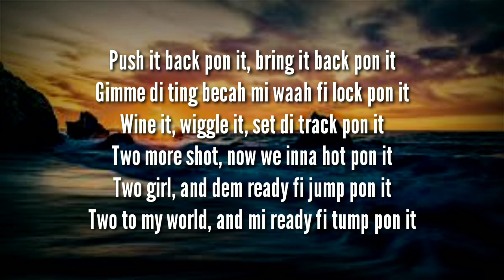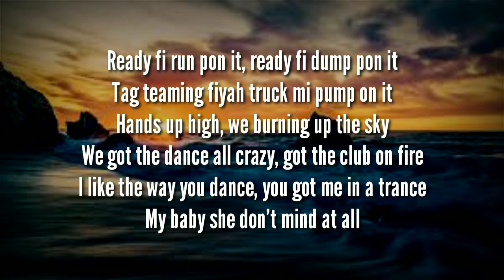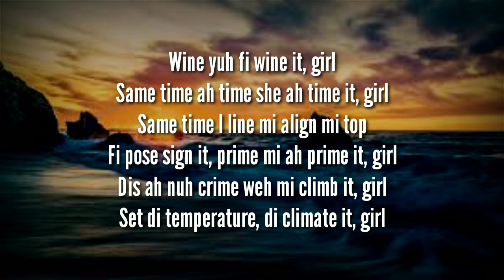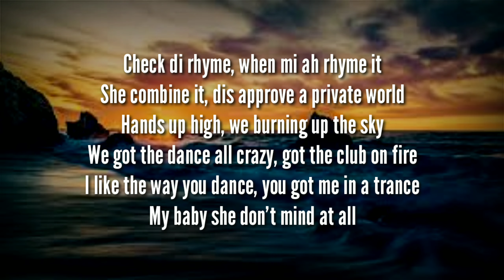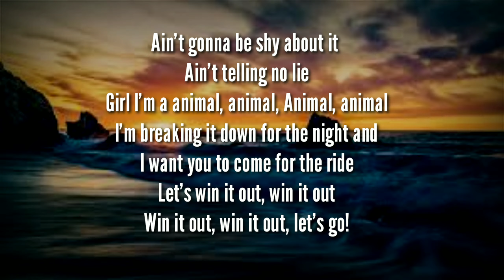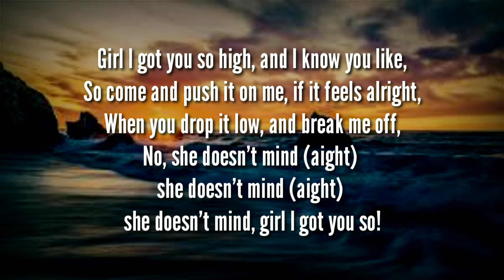Sean Paul - She doesn't mind (lyrics)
*LYRICS*

Girl I got you so high, and I know you like,
So come and push it on me, if it feels alright,
When you drop it low, and break me off,
No, she doesn't mind (aight) she doesn't mind (aight) she doesn't mind.
Girl I got you so!

Push it back pon it, bring it back pon it
Gimme di ting becah mi waah fi lock pon it
Wine it, wiggle it, set di track pon it
Two more shot, now we inna hot pon it
Two girl, and dem ready fi jump pon it
Two to my world, and mi ready fi tump pon it
Ready fi run pon it, ready fi dump pon it
Tag teaming fiyah truck mi pump on it
Hands up high, we burning up the sky
We got the dance all crazy, got the club on fire
I like the way you dance, you got me in a trance
My baby she don't mind at all

No, she doesn't mind (aight) she doesn't mind (aight) she doesn't mind, girl I got you so!

Wine yuh fi wine it, girl
Same time ah time she ah time it, girl
Same time I line mi align mi top
Fi pose sign it, prime mi ah prime it, girl
Dis ah nuh crime weh mi climb it, girl
Set di temperature, di climate it, girl
Check di rhyme, when mi ah rhyme it
She combine it, dis approve a private world

Ain't gonna be shy about it
Ain't telling no lie
Girl I'm a animal, animal
Animal, animal
I'm breaking it down for the night and
I want you to come for the ride
Let's win it out, win it out
Win it out, win it out, let's go!

Hit d 👍 button and turn on d channel